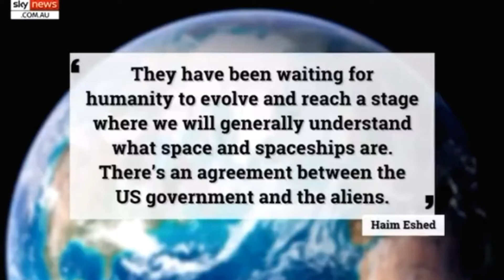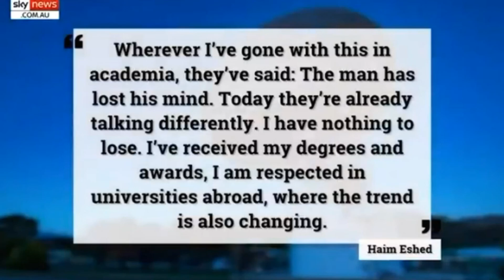Earth Has Been In Contact With A Alien Space Federation